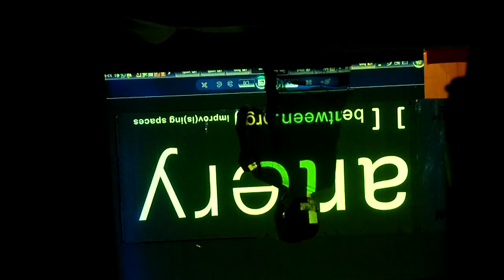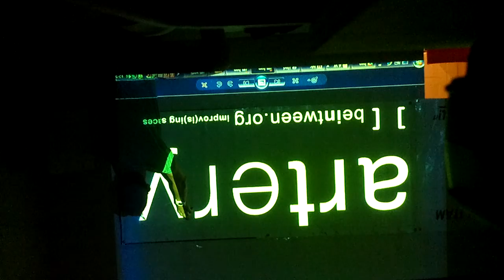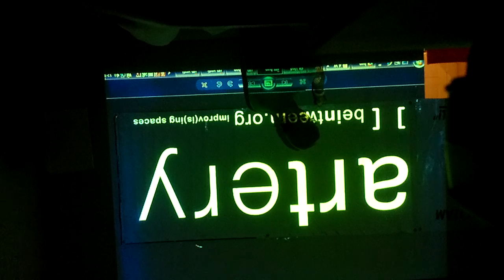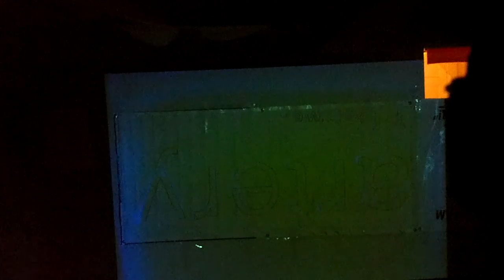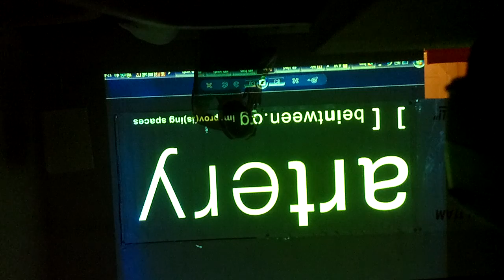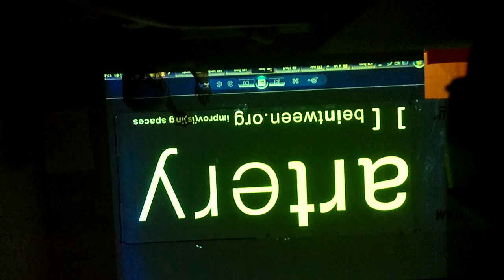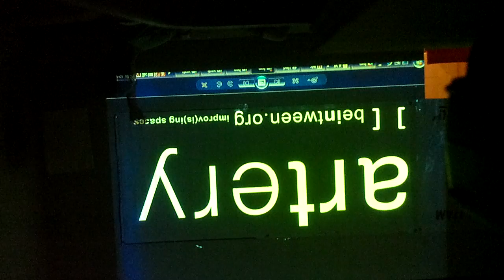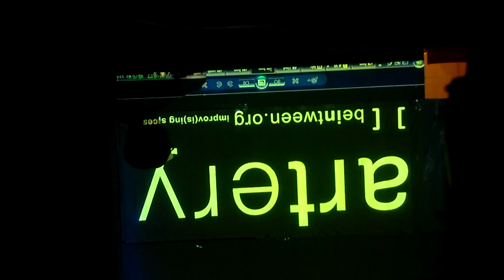the ARTery stencil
here i am tracing a projection onto old vinyl banners.  this will become a stencil for spray paint.  the letters will be pasted onto others.